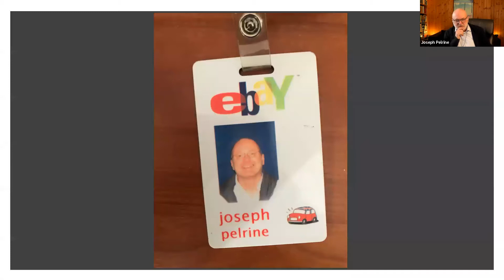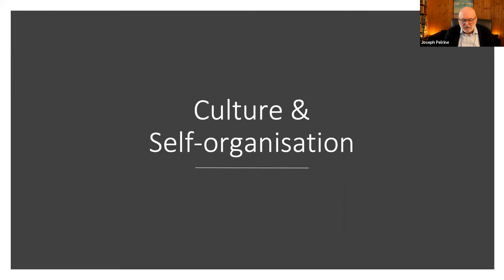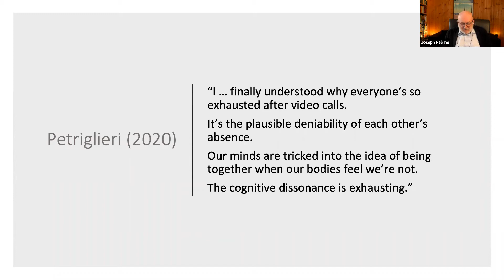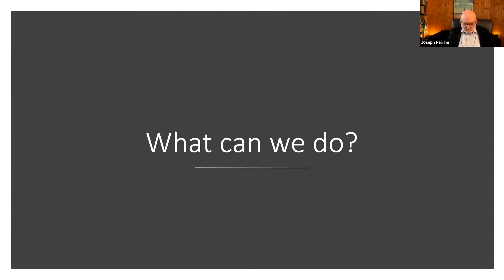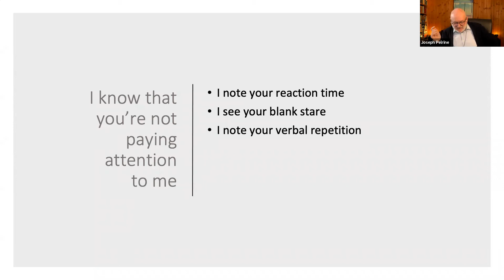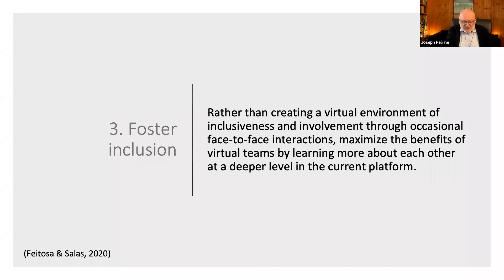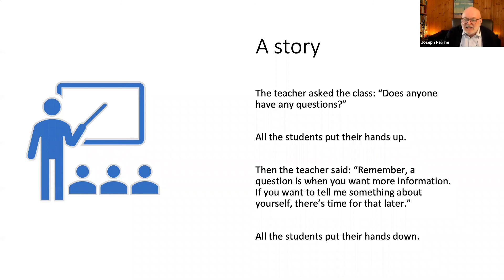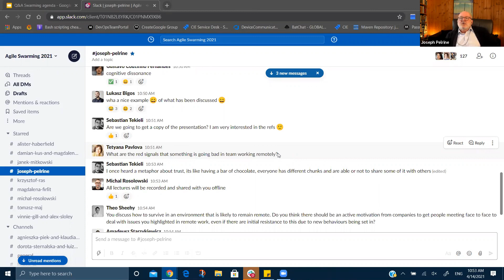Agile Swarming 2021 - Keynote - Love in the time of Corona - Joseph Pelrine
We would like to share with you a recording of a keynote presented at a virtual Agile Swarming Conference 2021 (April 14th 2021).

What happens when the desire for psychological safety and team intelligence hits the reality of COVID-19, home office, and social distancing? What happens when virtual boundaries endanger the social mores of decorum and politeness in human interaction? What happens when the rules of communication and trust vanish behind bandwidth issues? And what can you do about this? Join us to hear a psychological perspective on how to build trust and psychological safety in a virtual working environment.

Joseph Pelrine is a psychologist and Agile Coach in one body, a super-powerful combination. He has spent 25 years helping companies and research centers to implement novel applications of psychology to modern software development and agile transformations.